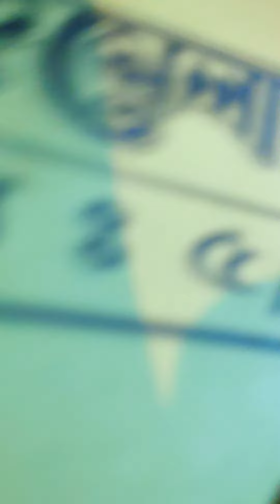SEHARA BAZAR UTSAV//2023